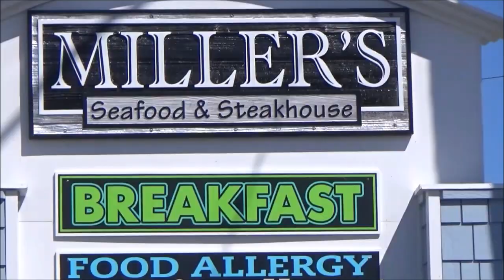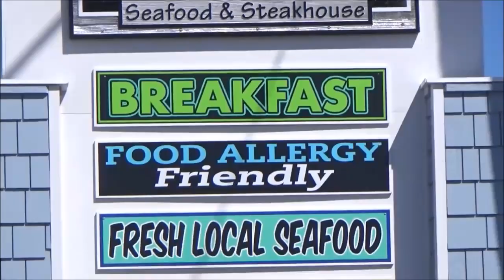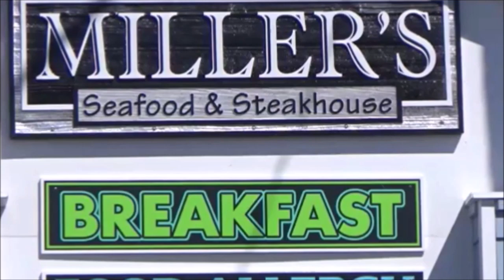1970 Camaro Blown Pro Street OBX Dreamgoatinc Hot Rods Customs and Classic Muscle Car Videos